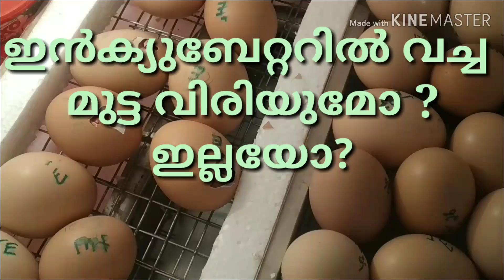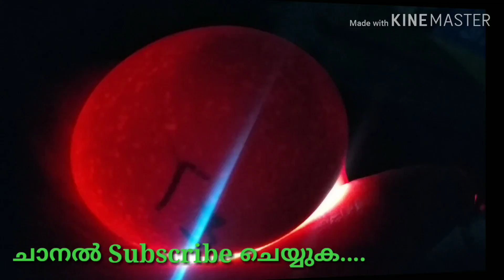കോഴി വളർത്തൽ:-ഇൻക്യുബേറ്ററിൽ വെച്ച മുട്ട വിരിയുമോ? ഇല്ലയോ?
ഇൻക്യുബേറ്ററിൽ മുട്ട വെച്ചൽ എല്ലാം വിരിയുന്നുണ്ടോ ? ഇല്ലയോ? എന്ന് മുൻകൂട്ടി മനസ്സിലാക്കാൻ പറ്റും
മുട്ട വെച്ച് 5 ദിവസത്തിന് ശേഷം നല്ല പ്രകാശമുള്ള ടോർച്ച് ഉപയോഗിച്ച് മുട്ടയുടെ ഉളിലൂടെ പ്രകാശം കടത്തിവിട്ട് മുട്ടയുടെ ഉള്ളിൽ നടക്കുന്ന പ്രവർത്തനം മനസ്സിലാക്കി ആ മുട്ട വിരിയുമോ ഇല്ലയോ എന്ന് മനസ്സിലാക്കാം
ഒരു പ്രവർത്തനവും നടന്നില്ലെങ്കിൽ ആ മുട്ട വിരിയില്ല.